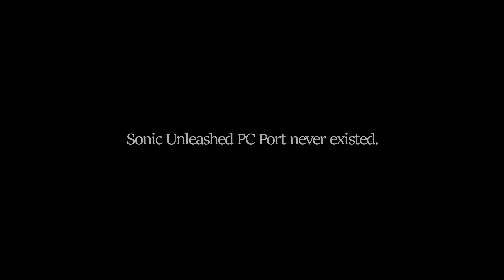Sonic reaction after the 30th anniversary event ended.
Thanks Sega for the wii port and the announcement that did not say anything.

Check my Twitter and my TikTok!